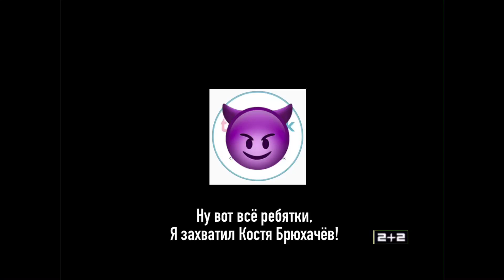Выключи Студия Детских Стрижек, Включи Салон Красоты Русак, Мамс Таим, И Мозг! 2+2 (19.11.2021)